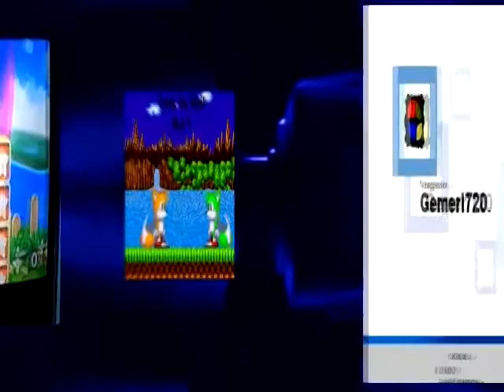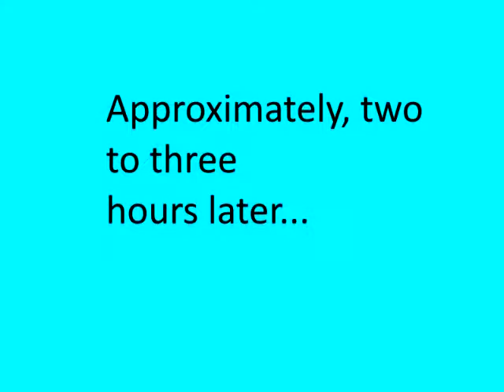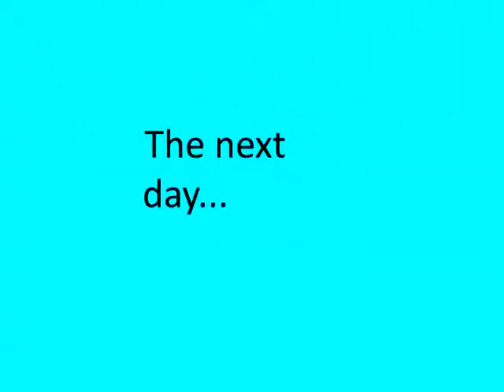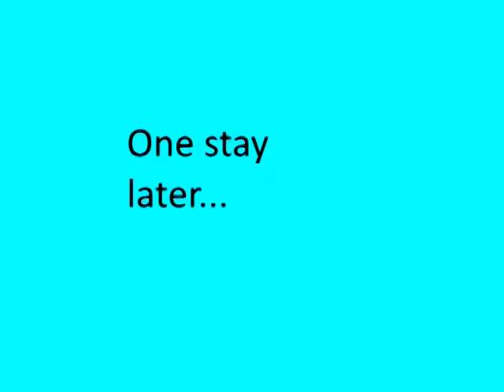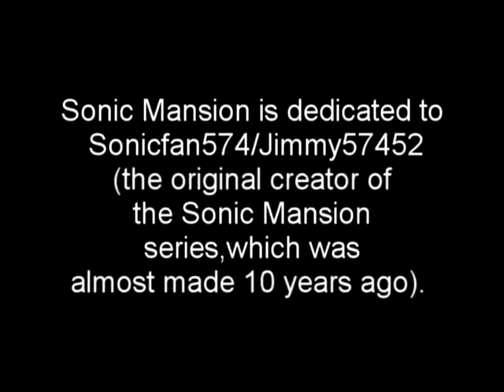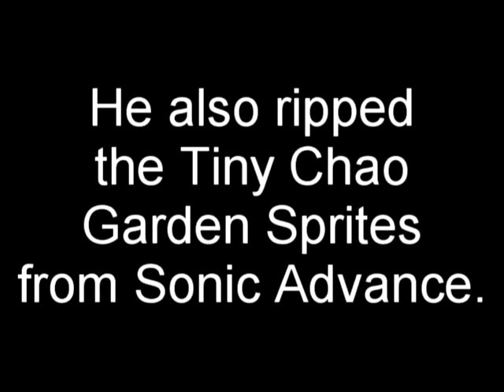Sonic Mansion Episode 10: Hurricane Joseph Strikes Part 2 Sonic Mansion R.I.P.?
Reminder: Please watch the previous episode before watching this video.

Previously on Sonic Mansion, Sonic monitors Hurricane Joseph as it moved west away from Africa. As Tails arrives to the TV room, he tells Sonic that the Nintendo Switch system is back on stock at GameStop stores. At GameStop, Sonic and the gang have purchased their own Nintendo Switch systems and their games along with their accessories as they sold their Xbox One and PlayStation 4 consoles. Back at home, they showed Neil the Fox their own Nintendo Switch systems. Surprisingly, Neil the Fox has explained that he has purchased a pair of Neon Green Joy Cons. One week later, Hurricane Joseph is heading towards to the Florida Peninsula. Sonic escorts Tails, Knuckles, and Neil to the formal living room for a plan of evacuation. As they packed up their stuff into the pick-up truck, Silver the Hedgehog arrives to the mansion. Silver the Hedgehog mentions that he will be monitoring the mansion while Sonic and the gang are gone. At the airport, Sonic and the gang are waiting for the flight schedule to arrive. While they wait, they play with their own Nintendo Switch systems. Finally, as Sonic and the gang are seated in the airplane, their evacuation trip will start anytime soon. As Hurricane Joseph is about to impact Florida, will the mansion be safe and sturdy? Or will the mansion be destroyed by the hurricane. There is only one way to find out.

As Sonic and the gang already left Florida to go to Colorado for the week, they decided to stay at the Grand Timber Lodge at Breckenridge, Colorado. During their stay, Sonic has a secret that he has been hiding as they are worried about their beloved mansion while they are away from Hurricane Joseph's wrath.

Sonic Mansion is dedicated to Sonicfan574/Jimmy57452 (the original creator of the Sonic Mansion series, which was almost made 10 years ago). Sonicfan574/Jimmy57452 has disowned his account a few years ago. Before I joined YouTube as Gemerl720 on April 11th, 2010, I used to watch videos of Sonicfan574's version of Sonic Mansion. After his disappearance, I made the inspiration of making my version of Sonic Mansion. He also ripped the Tiny Chao Garden Sprites from Sonic Advance.

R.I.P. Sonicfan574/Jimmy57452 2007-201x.